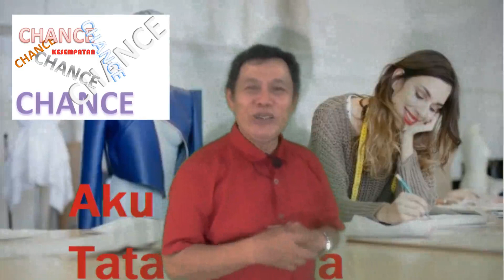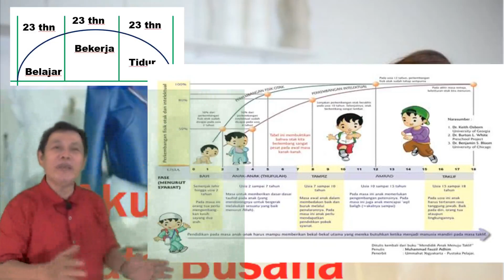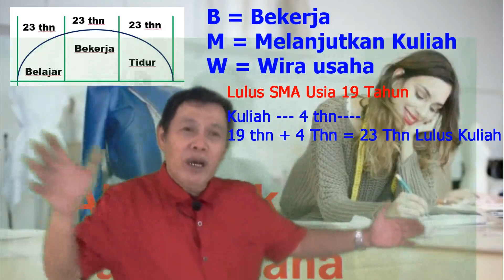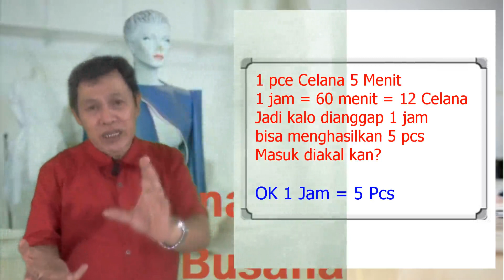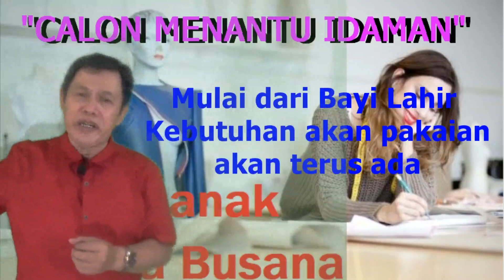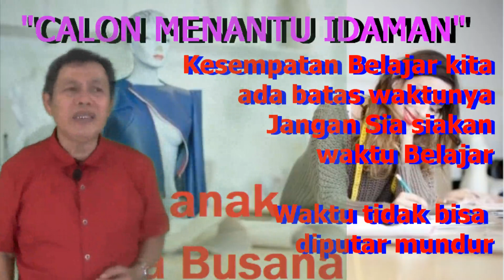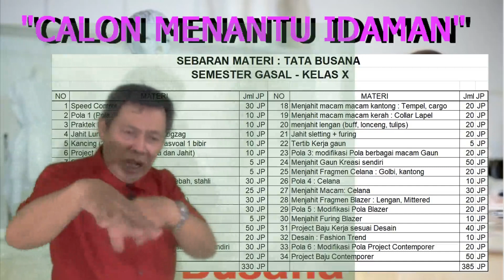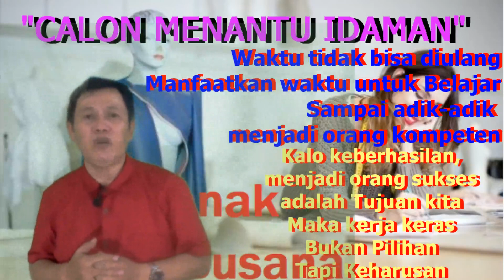MPLS (Masa Pengenalan Lingkungan Sekolah) Bidang Tata Busana Tahung 2021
Pemberian Motivasi, memberikan gambaran Tentang Bidang Tata Busana, Peluangnya untuk Membentuk insan-insan yang berhasil dalam dunia Fashion di Indonesia.